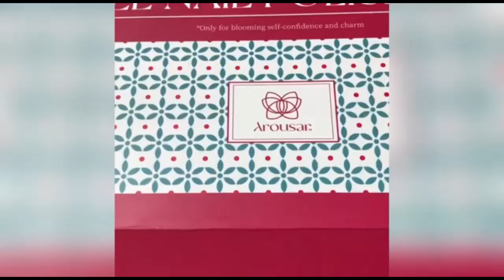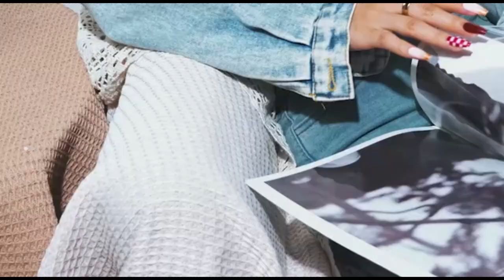Unleash Your Inner Artist: Dive into the World of Holo Taco and Perfectly Painted Nails!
Welcome, nail enthusiasts, to a vibrant world where colors come to life and self-expression knows no bounds. Today, we're diving headfirst into the mesmerizing universe of nail polish, with a special spotlight on the magical touch of Holo Taco. Get ready to transform your nails into dazzling works of art that will leave everyone in awe!

Holo Taco: Where Magic Meets Manicure:
Have you ever dreamt of nails that sparkle like a galaxy far, far away? Look no further than Holo Taco. Created by the one and only Christine, of Simply Nailogical fame, Holo Taco is not just a nail polish brand; it's a revolution. The holographic shades will transport you to a world of iridescence, making your nails the star of the show.

Expensive Nails on a Budget: Holo Taco Edition:
Who said luxury had to break the bank? Holo Taco proves that you can have expensive-looking nails without a hefty price tag. With a range of affordable, high-quality polishes, you can treat yourself to a touch of opulence without sacrificing your wallet.

Safiya and Simply Nailogical: A Duo of Nail Icons:
Dive into the collaborative magic of Safiya Nygaard and Christine, the creative forces behind Holo Taco. These two YouTube sensations have joined forces to create nail polish masterpieces that reflect their unique styles. Discover the secrets behind their iconic nail looks and get ready to be inspired.

How to Paint Your Nails Like a Pro: Tips and Tricks:
Ready to unleash your inner artist? Learn the art of perfect nail painting with our step-by-step guide. From prepping your nails to mastering the brush strokes, we've got you covered. Soon, you'll be creating salon-worthy designs in the comfort of your own home.

Grow Your Nails in Less Than a Week: Myths and Realities:
Longing for beautiful, healthy nails? Explore the secrets of nail growth and debunk common myths. Discover how you can achieve enviable nail length in less than a week, all while maintaining the health of your natural nails.

Conclusion:
In the realm of nail art, Holo Taco stands as a beacon of creativity, inviting you to paint your world with dazzling colors and holographic wonders. With the guidance of nail icons Safiya Nygaard and Simply Nailogical, along with the transformative power of Holo Taco, your journey into the world of perfectly painted nails has never been more exciting. So, grab your favorite shades, unleash your creativity, and let your nails tell a story as unique as you are!

For a discount, order soon now! If you like the best products, stay with us and click the Link Bio!